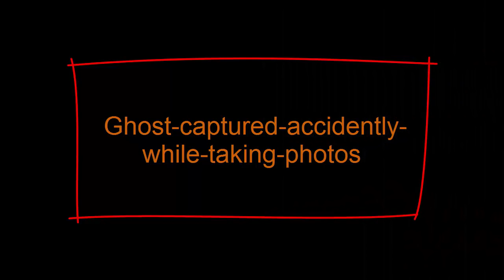Ghost captured accidently while taking photos [Mr Lanfill]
ghost captured accidently while taking photos

ghostbusters
ghost rider
ghost images
ghost videos
ghost stories
ghost in the shell
ghost movie
ghost games
ghost
ghost pic
ghost house
ghost adventures
ghost and spirit
ghost at school
ghost are real
ghost and darkness
ghost at school in hindi
ghost are real or not
ghost attack
ghost adventures season 13
ghost adventures episode list
a ghost story
a ghost story by mark twain
a ghost story in hindi
a ghost story essay
a ghost of a chance
a ghost story by mark twain summary
a ghost story in english in 200 words
a ghost story summary
a ghost in monte carlo
a ghost story by mark twain plot
ghost box
ghost band
ghost bikes
ghost blog
ghostbusters 2016
ghost background
ghost bollywood movie
ghost bana dost
ghost books
b ghost agario
b-ghost
ghost b c tour
ghost b c lyrics
ghost b.c year zero lyrics
ghost b.c. - monstrance clock lyrics
ghost b c merch
ghost b c secular haze lyrics
ghost b.c. metallum
ghost b c live
ghost camera
ghost cube
ghost caught on camera
ghost car
ghost chili
ghost city
ghost cartoon
ghost caught on tape
ghost camera download
ghost city china
ghost c walk
ghost test.c
ghost c drive
ghost c walk youtube
ghostscript c api
ghost c walk video
ghost c o d
ghostscript c
ghost c library
lm.c ghost heart
ghost detector
ghost detector app
ghost drawing
ghost dog
ghost doll
ghost dance
ghost drone
ghost download
ghost dream meaning
ghost dreams
d'ghostbust surabaya
d'ghostbust community indonesia
d'ghostbust comunity
d ghostscript
ghost d addicts
ghost d uilleann pipes
ghostrick d
ghostbusters d
ghost d on kik
ghost d pole shaft
ghost exist
ghost emoji
ghost encounters
ghost english movie
ghost eyes
ghost experiences
ghost effect
ghost escape games
ghost ella henderson
ghost editor
e-ghost
e ghost video
e ghost writer
e ghost whisperer
ghost e cig
ghost e bike
ghost e bike 2014
ghost e bike 2015
ghost e-hybride trail 9000
ghost e bike test
ghost film
ghost full movie
ghost fish
ghost face
ghost finder
ghost funny videos
ghost facts
ghost full movie download
ghost finder app
ghost full movie in hindi
f ghost j
ghostscript -f
ghostbusters f
ghostery f
the ghost of you
ghost f(x) pinocchio
ghost riders f-14
ghostwriter f
f-19a ghostrider
f-14 ghost riders
ghost games free
ghost games online
ghost gif
ghost gopal
ghost ghost
ghost girl movie
ghost games for kids
ghost game download
ghost got
ghost movies
ghost house movie
ghost hindi movie
ghost hunt
ghost hunters movie
ghost hd wallpaper
ghost house movie 2016
ghost house hindi movie
ghost horror movies
ghost house games
h ghost runner on third lyrics
h ghost runner on third
ghostbusters h&m sweater
ella h ghost
ella h ghost lyrics
h&k ghost
h&r ghost ring sights
h&m ghostbusters
hk ghost knife
h man ghost story
ghost in india
ghost in real life
ghost in the shell movie
ghost images hd
ghost in hindi
ghost in kolkata
ghost is real
ghost in the machine
ghost island
i ghosted him
i ghosted her
i ghost wrote this
i ghosted someone
i ghosted my ex
i ghosted my girlfriend
i ghosted my friend
i ghosted a friend
i ghosted my ex boyfriend
i ghosted a girl
ghost jokes
ghost joker
ghost jon snow
ghost java game
ghost jinn
ghost js
ghost jungle
ghost japanese movie
ghost japan
ghost joke in hindi
jo ghost
jo ghost shoes
jo ghost canada
jo ghost mens dress shoes
jo ghost shoes uk
jo ghost uk
jo ghost sale
jo ghost shoes italy
jo ghost shoes toronto
jo ghost sneakers
ghost korean drama
ghost kahani
ghost kiss
ghost knife fish
ghost kato 3
ghost kik
ghost king
ghost killer
ghost korean movie
ghost kolkata
k ghost stop
k ghost radio
k ghost stop lyrics
k ghost wikipedia
k ghost stop tabs
ghost kdrama
ghost k michelle lyrics
ghost k michelle
ghost k michelle mp3
ghost k stop meaning
ghost lyrics
ghost love
ghost live
ghost logo
ghost light
ghost love stories
ghost lady
ghost live wallpaper
ghost lake
ghost lab
l ghostbusters
l ghostbusters cast
l ghost death note
l ghostery com
l ghost videos
l'8 ghost blimp
l ghost stories
l ghost caught on tape
l ghost adventures
l ghost rider
ghost machine
ghost meaning
ghost movies 2015
ghost movies 2016
ghost meaning in hindi
ghost movie download
ghost movies list
ghost movies in tamil
ghost movies in hindi
m_ghostreccnt
ghostscript.m
__ ghostscript __.m ghostscript is required
ghost m crossfire
ghost m.j
ghostbusters m
ghosts n stuff
ghost m.e.d.i.u.m
ghostrobo m
ghostscript.m octave
ghost news
ghost name
ghost novels
ghost number
g